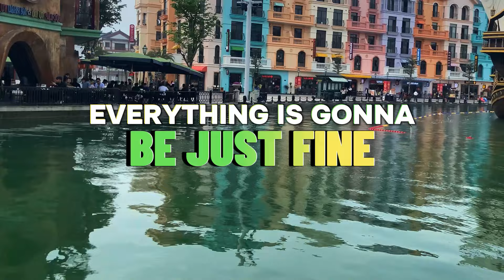School Bus Shuffle || Tranquil Echoes: Soft & Chill Symphony || Part 115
🚌🎶 Sunlight Trendy presents: School Bus Shuffle || Tranquil Echoes: Soft & Chill Symphony || Part 115 🌌

Greetings, travelers of serenity and enthusiasts of tranquility! 🎵 Join us on Sunlight Trendy for the 115th chapter of harmonic wonders, "School Bus Shuffle." 🌠 In this edition, we invite you to embark on a serene journey with the soft & chill symphony, creating a tranquil symphony for your senses.

🎼 Genre: Tranquil Echoes, Soft & Chill Symphony

🌄 Description:
Take a musical ride with "School Bus Shuffle," Part 115, a cherished series on Sunlight Trendy dedicated to tranquil echoes and the enchanting allure of a soft & chill symphony. 🚌 In this chapter, we curate a collection of melodies that capture the essence of a peaceful journey. Whether you're on the move or simply seeking a harmonious interlude, let "School Bus Shuffle" be your companion to a soft & chill symphony.

🎤 Acknowledging the Maestros of Soft & Chill Symphony:
A heartfelt thank you to the creators behind these harmonious melodies. Explore more of their musical magic for continued moments of serenity.

Embark on the journey with "School Bus Shuffle" and let the tranquil echoes of Sunlight Trendy guide you to a realm of soft & chill symphony. 🌟🎶